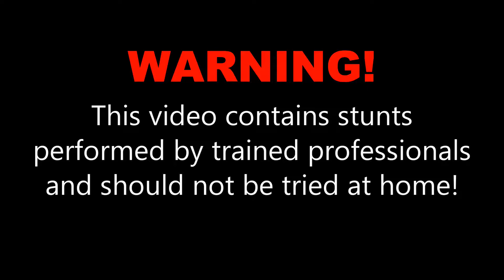Neal S. at Skydive OBX